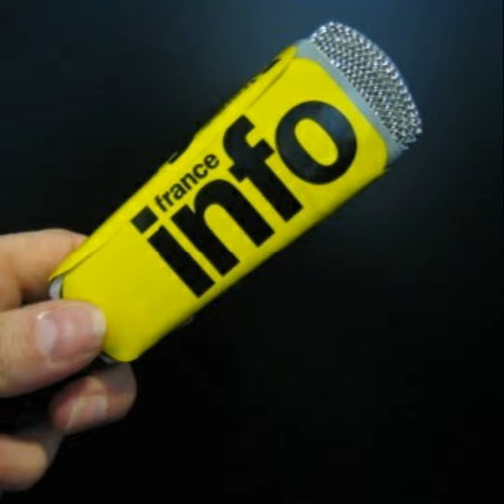Le diverse fasi dell'amicizia: dal primo contatto alla fiducia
L'amicizia è un legame speciale che si sviluppa nel corso del tempo e attraversa diverse fasi. Ogni fase è importante per stabilire una relazione solida e duratura. Ecco le diverse fasi dell'amicizia:

1. Primo contatto: Questa è la fase iniziale dell'amicizia, in cui due persone si incontrano per la prima volta. Potrebbe essere attraverso un interesse comune, un incontro casuale o una presentazione da parte di un amico comune. Durante questa fase, le persone si conoscono superficialmente e cercano di capire se sono interessate a stabilire una connessione più profonda.

2. Condivisione di interessi: Una volta che le persone si sono conosciute, possono scoprire di avere interessi comuni. Questa fase coinvolge la condivisione di hobby, attività o passioni che le persone apprezzano entrambe. Questo aiuta a stabilire un terreno comune e crea una base per costruire una relazione più solida.

3. Condivisione di esperienze: Durante questa fase, le persone iniziano a condividere esperienze personali e a sviluppare una maggiore intimità. Potrebbero raccontarsi delle proprie vite, delle esperienze passate o delle sfide affrontate. Questo aiuta a creare un senso di fiducia reciproca e comprensione.

4. Supporto reciproco: A questo punto, l'amicizia si sviluppa ulteriormente attraverso il supporto reciproco. Le persone si sostengono a vicenda nelle loro sfide, problemi o momenti difficili. Sono presenti l'una per l'altra e offrono conforto, incoraggiamento e consigli quando necessario.

5. Intimità emotiva: Questa fase coinvolge la condivisione di emozioni profonde e personali. Le persone si sentono a proprio agio a mostrare le loro vulnerabilità e a confidarsi l'una con l'altra. Questo rafforza il legame e crea una connessione emotiva profonda.

6. Fiducia: La fase finale dell'amicizia è la fiducia. A questo punto, le persone si fidano l'una dell'altra completamente e si sentono sicure nella relazione. Sanno di poter contare sull'altro e si sentono a proprio agio a essere se stesse senza riserve.

È importante notare che il tempo necessario per attraversare queste fasi può variare da amicizia a amicizia. Alcune persone potrebbero raggiungere la fiducia in tempi relativamente brevi, mentre per altre potrebbe essere necessario più tempo. Ciò dipende dalle personalità coinvolte e dalle esperienze condivise.